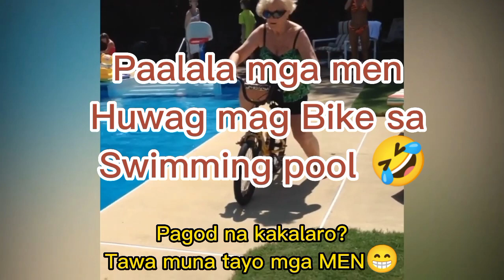Tawa muna tayo mga men | Funny Video | Duo Fun Gaming